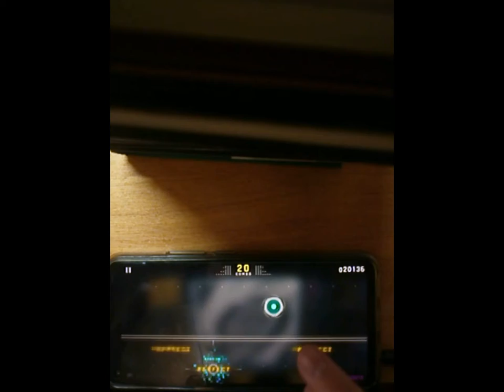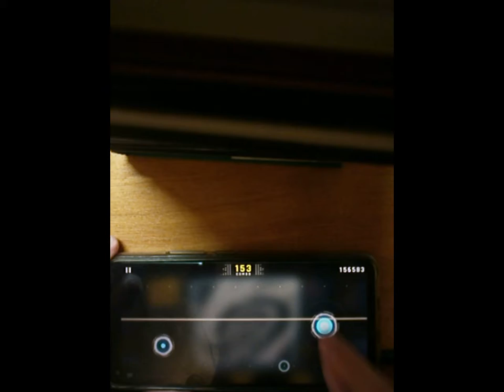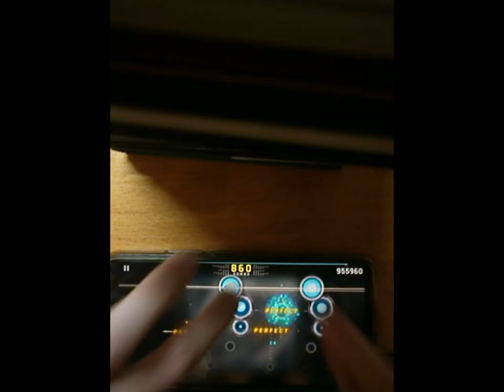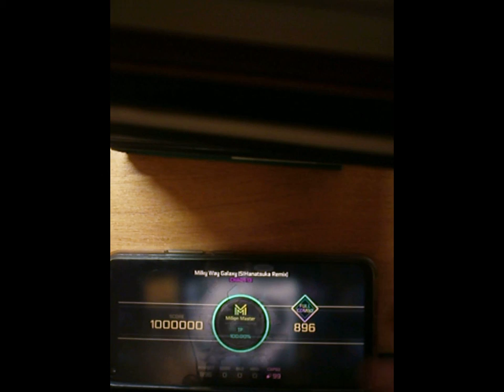[Cytus II] 3R2 - Milky Way Galaxy (SIHanatsuka Remix) MM TP100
3R2 - Milky Way Galaxy (SIHanatsuka Remix)
Game: Cytus II
Source: Memory Unit [A2]
Offset: 0.12